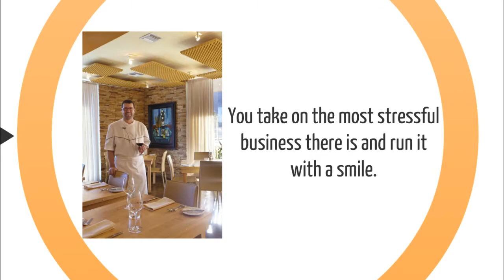Restaurant and Bar Insurance Indio, CA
If you're searching for insurance for your restaurant, bar, cafe or nightclub in Indio likely have a lot of questions and concerns. Start with us. We'll help you get started even if you don't decide to adopt us as your agents.